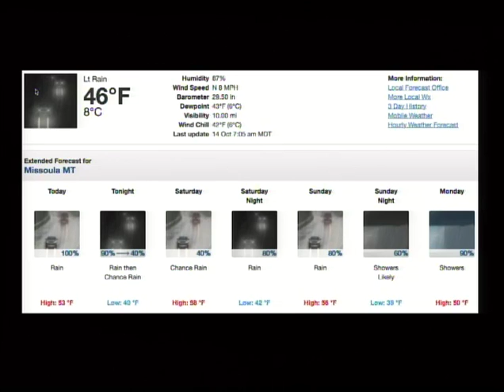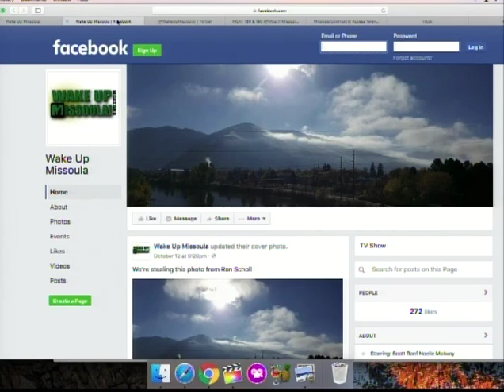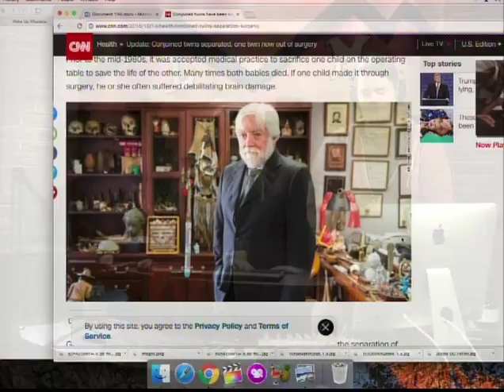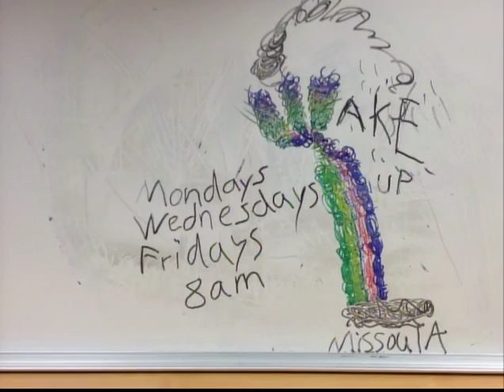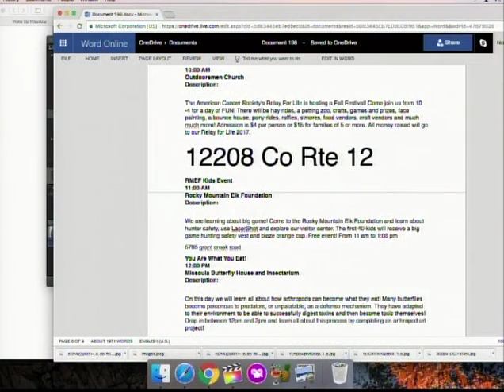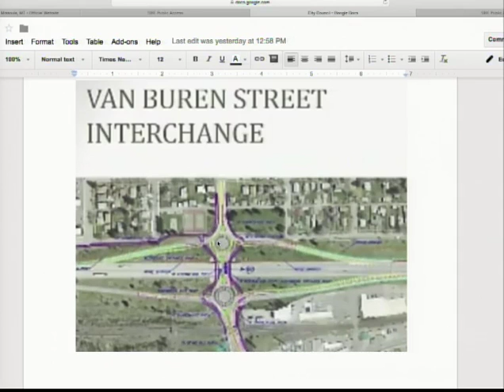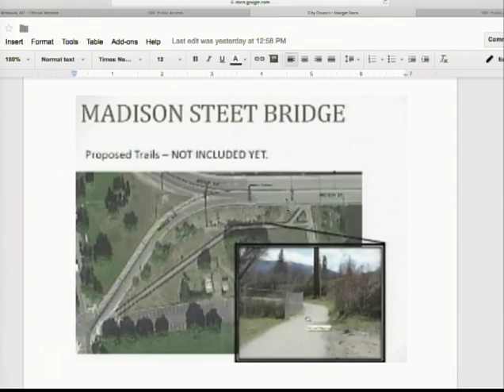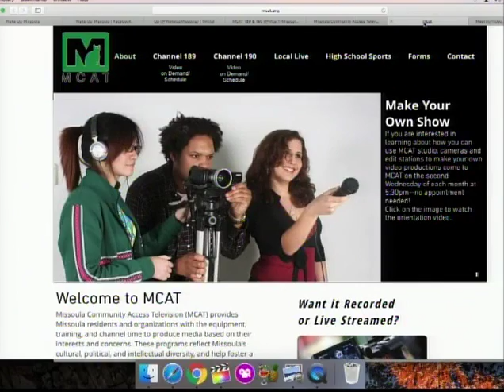Wake Up Missoula 10-14-2016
The Last Best Morning Show! Happy Friday Missoula! On today's show we kick off with some weather, new programs and a few interesting news stories. We go into weekend events with Noelle, who has a lot of activities to keep you indoors during your rainy weekend. Musical Notes with Asaph features an old sitcom from the 80's which provided commentary on pop culture. We decided D.C. Follies would have a heyday with today's celebrities and presidential candidates if it were still live on air. Scott leads us into Missoula's city council meeting for the last quarter of our show, which discusses improvements on a few of our roads and bridges. Enjoy the weekend Missoula and you can catch us live again on Monday at 8:00 A.M. on channel 189